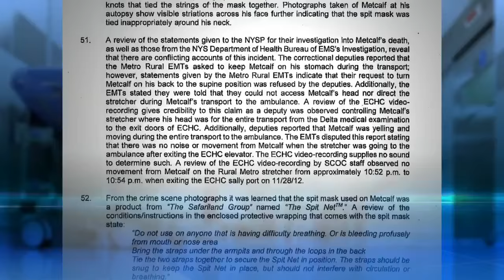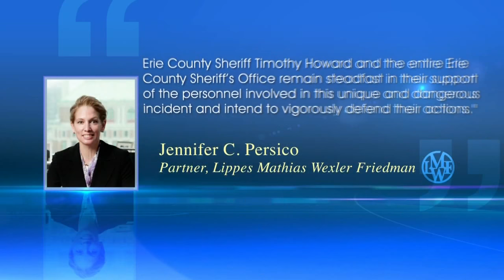Attorneys: Surveillance videos dispute statements from Holding Center staff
Jail staff told investigators Metcalf was yelling, moving during transport; videos show a motionless man